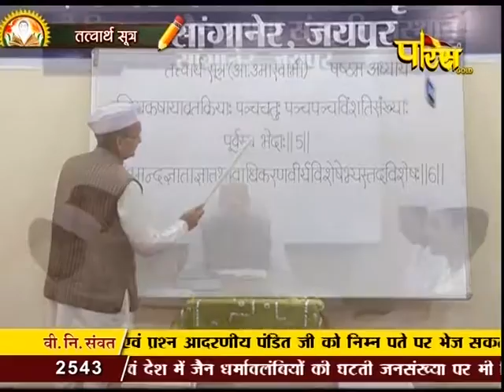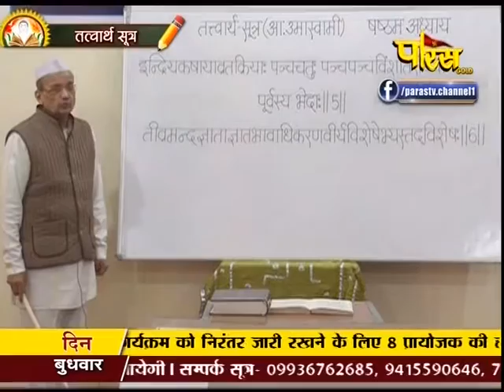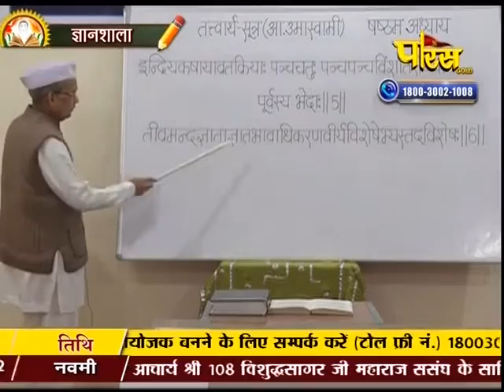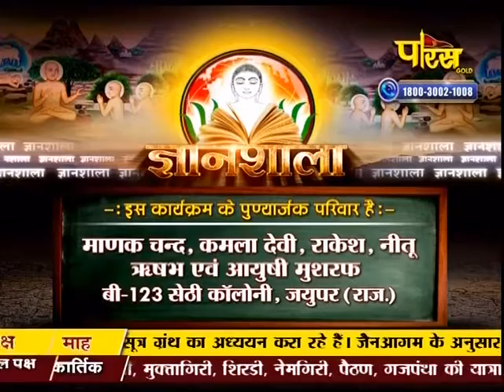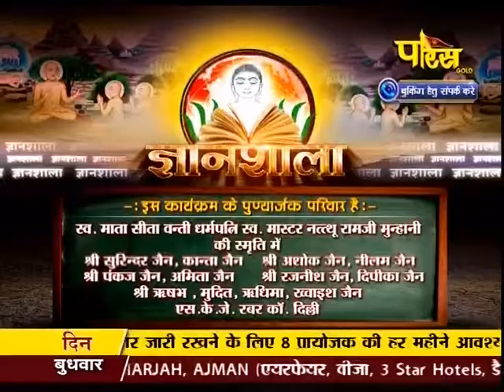Gyanshala | Tatvarth Sutra | Ep - 34